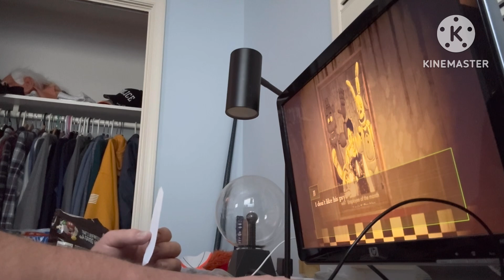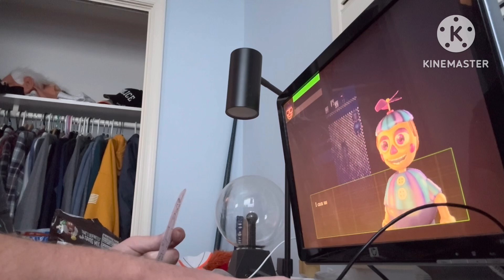Edd plays The Fazbear Massacre (The Bad Ending Route/Neutral Route part 3) (4th of July special)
Both Squidward and Waluigi had their fun in the Bad Ending Route/neutral Route, but now it’s Edd’s turn to try and get JJ to safety from the evil clutches of springtrap